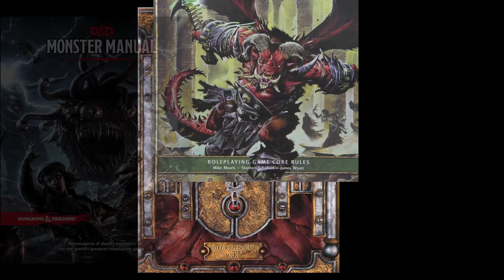Monster Monday: Shadow Dragon - Dungeons & Dragons, D&D, DnD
This is a clip from "Rise and Roll", a tabletop gaming talk show on Initiative Coffee Company's YouTube channel.

Monster Monday focuses on randomly selected monsters.  Bill and Brian each have to describe how they would use the monster in an encounter, adventure, or campaign.

Monsters are selected from a multitude of sources and editions, including the following:
Monster Manual, Monster Manual 2, Fiend Folio, Monstrous Compendium, Volo's Guide to Monsters, Mordenkainen's Tome of Foes, etc.

Monster Monday and Rise and Roll
from Initiative Coffee Company and Bill Allan World